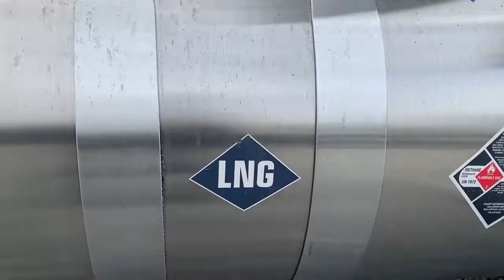2021 North Star Environmental Stewardship Award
Campbell's Trucking wins The Northwest Seaport Alliance's Environmental Stewardship award for promoting cargo activity in an environmentally sustainable manner in the Seattle/Tacoma gateway.